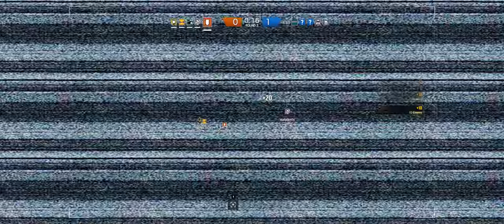Rainbow Six Siege + Part 293 + Club House TDM Secure Area + cts crew